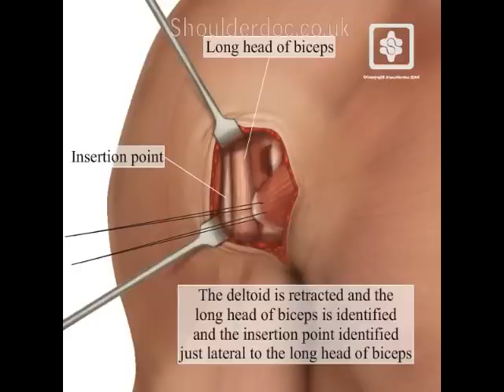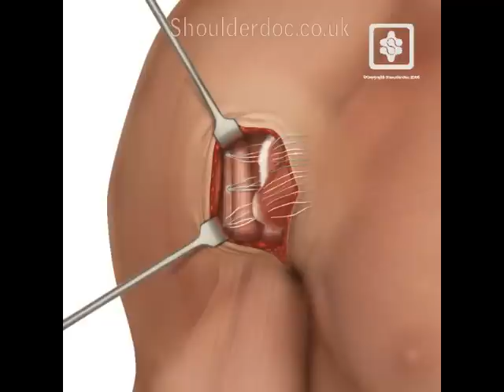pectoralis repair animation shoulderdoc.mov